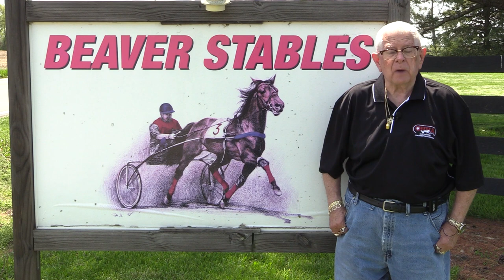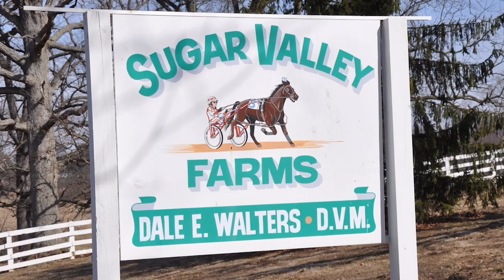Ohio Harness Horsemen's Association Presents Freshman Focus with Chris Beaver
The Ohio Harness Horsemen's Association presents Freshman Focus, a look at two-year-olds in training in Ohio. Today's guest is trainer Chris Beaver. Freshman Focus is presented by Eldorado Scioto Downs, Sugar Valley Farm and The Ohio State University Veterinary Medical Center. Music